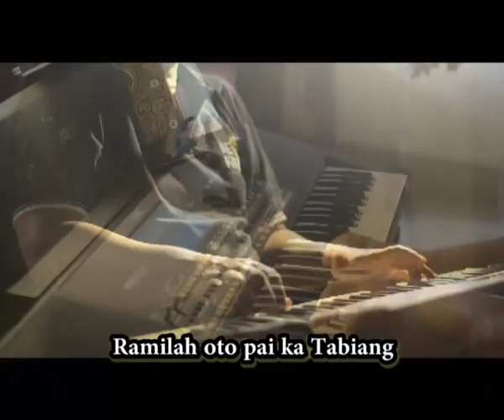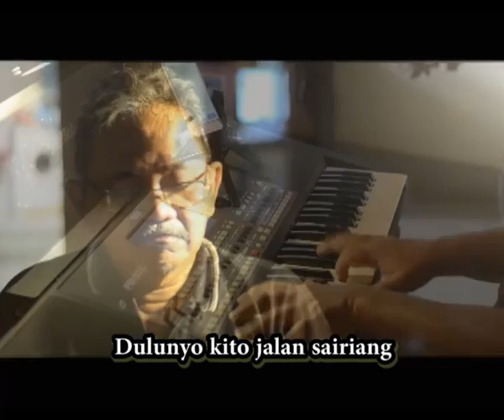Karaoke Basimpang Duo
Artist :
Piano Karoke

Musik pengiring untuk menyanyi Karaoke lengkap dengan tuntunan syairnya.

Semoga lagu ini dapat menjadi kebanggaan penggemarnya dan terus menumbuh kembangkan nilai2 seni budaya yang selalu berkreasi sesuai perkembangan zaman. Salam Musik Indonesia.